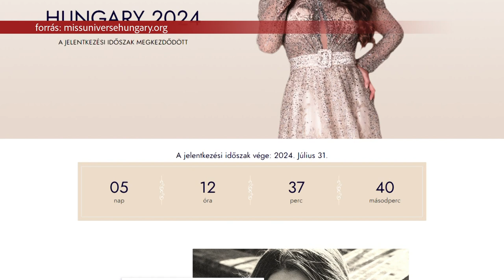IDÉN IS KERESIK MAGYARORSZÁG LEGSZEBB HÖLGYÉT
Székesfehérvári, Fejér vármegyei hölgyek jelentkezését is várják a szervezők a Miss Universe Hungary versenyre. Július 31-ig lehet jelentkezni a világ legrangosabb és legelismertebb szépségversenyének magyarországi megméretésére.